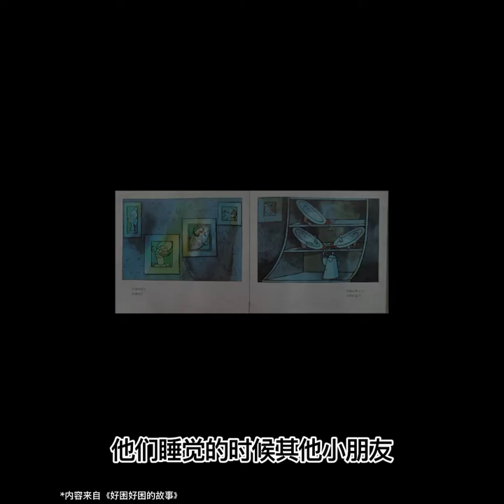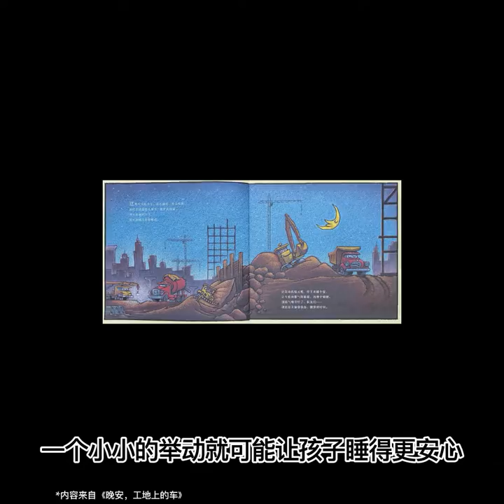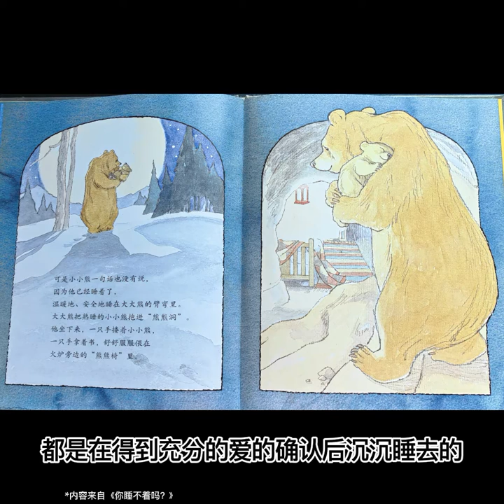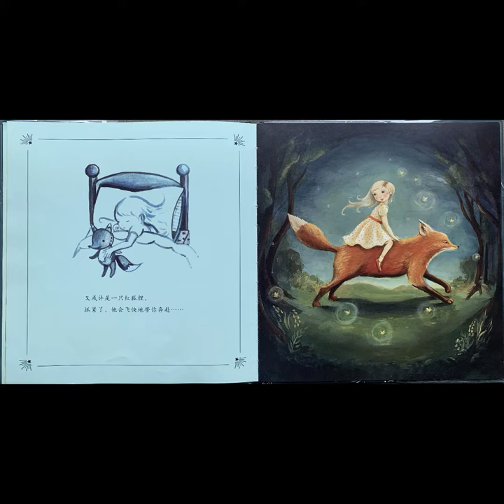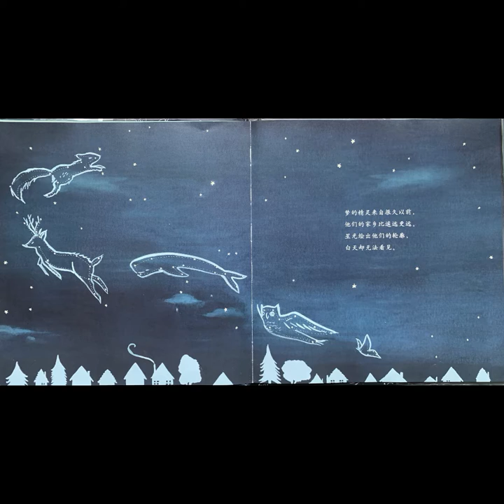实用分享||自带催眠属性的绘本故事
有一些优秀绘本，它们被创作出来的初始目的就是为了让孩子安睡的，故事讲完，孩子踏踏实实安安心心地睡去，就是这么完美。在这里视频里我就为大家精挑细选的7本自带催眠属性的绘本，并将它们归属到四个组别。